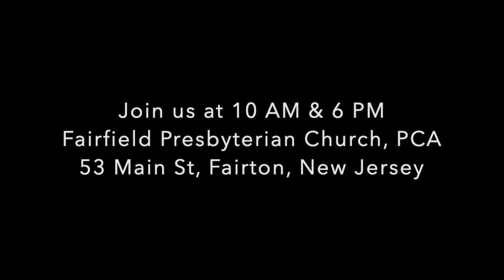Preaching Previews 10-1-23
Preaching Previews 33
For Sunday October 1,  2023 10 am and 6 pm
Fairfield Presbyterian Church, PCA
Pastor Christopher M. O'Brien
Preaching Previews
Pastor Chris gives us a brief heads up on the upcoming Lord’s Day sermon and church activities.

Fairfield Church
Address: 53 Main St, Fairton, New Jersey
Sunday Morning worship: 10am
Sunday School: 11:20am-12pm
Sunday Evening worship: 6pm